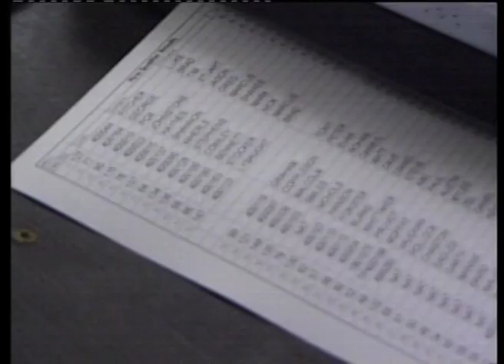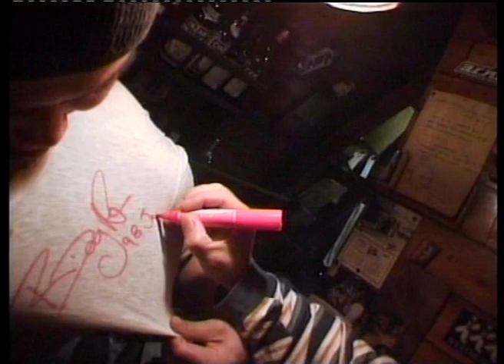SnowBoarding Filmed in Thredbo & Mt Hotham Austraila to Niseko in Japan. Snowboarding Skateboarding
Batteries Included is an OZ Snowboarding show featuring Australia's Best Snowboarders on location  in Australia at Thredbo and Mt Hotham. Travel to Japan Snowboarding at Niseko for back Country tour with Phar and in Strawberry Fields.
It features footage in Japan with TV  (Tim Vlandis), Peter Coppleson, and Richard "Dog" Marsh, who were some of Australia's best snowboarders of that time.
With a Surf Skate Snow fusion of Australian's best snowboarders Skaters and Surfers.
 Skaters including Mick Mulhall, Adam Luxford,
Filmed and Produced by Brook Silvester
Editor Barry Leffler.
Wetflicks Copyright.